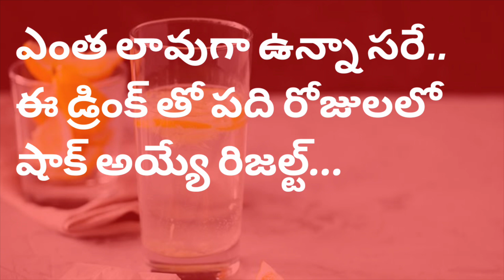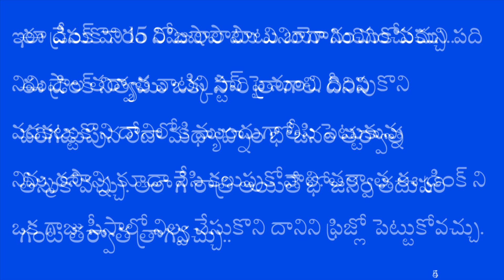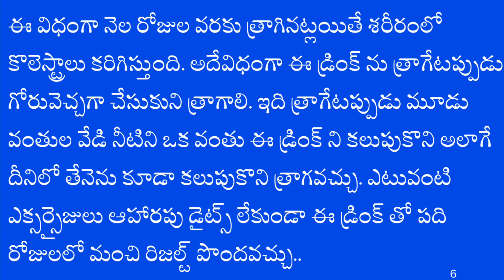లావుగా ఉన్నారా 10 రోజుల్లో సన్నబడడం ఖాయం ఇల చేయ్యండి…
sure to lose weight in 10 days